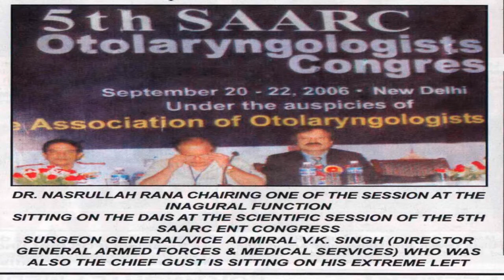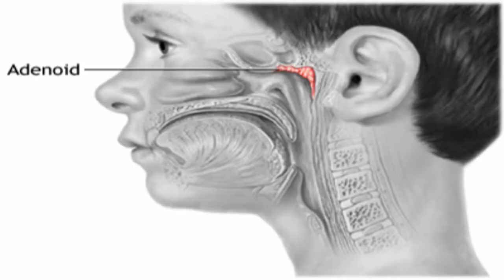TOP ENT SURGEON DR NASRULLAH RANA, ONE OF THE BEST ENT SPECIALIST IN LAHORE, , NASAL DISEASES .